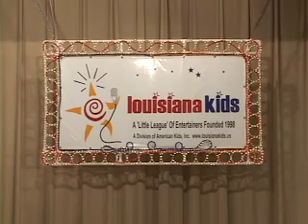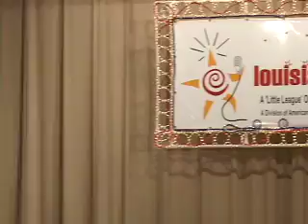Brandi Broussard 013.mov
Brandi Broussard singing "Broken Wing" at Louisiana Kids 2010 State Competition